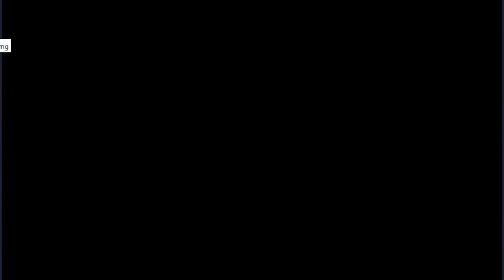New Missions Stick War Legacy | Stick War Legacy New Update 2021